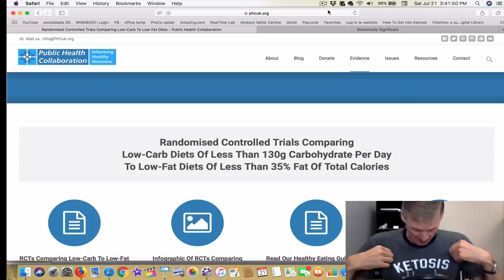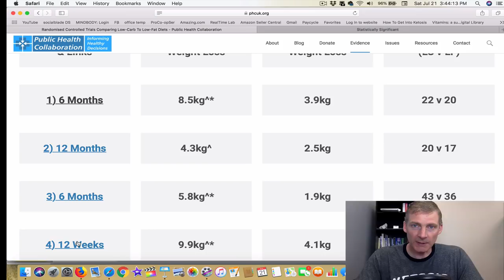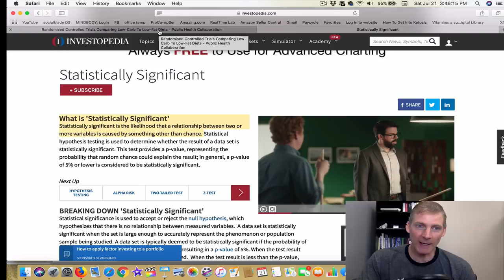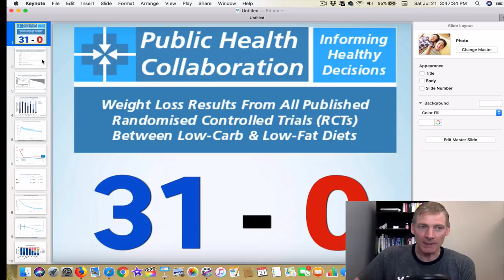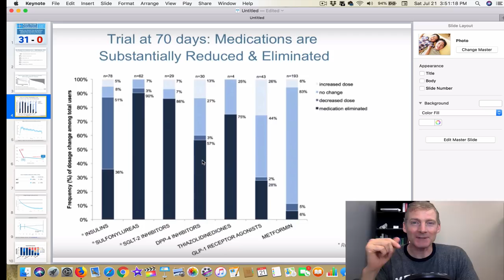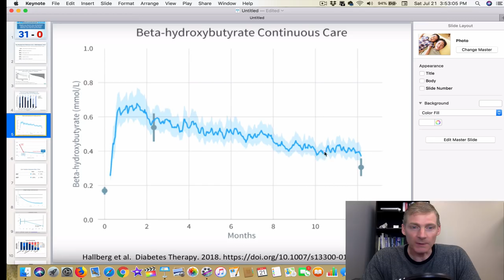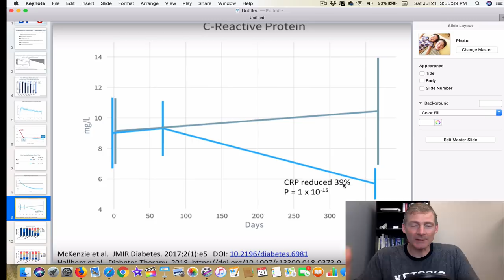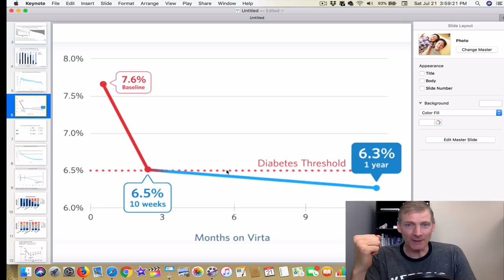Ketosis vs. Veganism part 3. A1C and other long term changes.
I've been saying the bottom line for over a year: Veganism is better than the Standard American Diet. Cycling Ketosis is better than veganism. You can do both together if you are so inclined.
The funny video about the Food Frequency Questionnaire "cups of spare ribs?"

1. If you are in the Ann Arbor, Michigan area

2. Not local to the area but would like to travel

3. Not local and not looking to travel

4. Not looking to become a patient but interested in learning